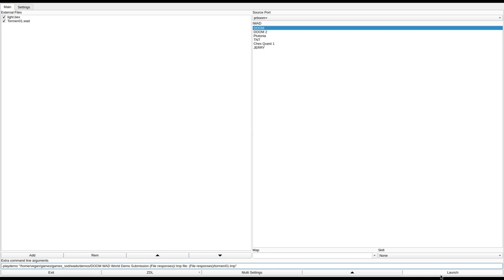DOOM 1 - Tormen01.wad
called "Tormentum" in the /idgames FTP.
created by Mr. Chris on August 7th, 2009.
from the .txt file included with the WAD:
"Secret level made for the episode 2 replacement I am creating. Quick paced and fairly tight battles similar to the original E2M9."